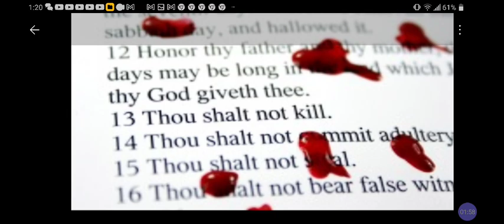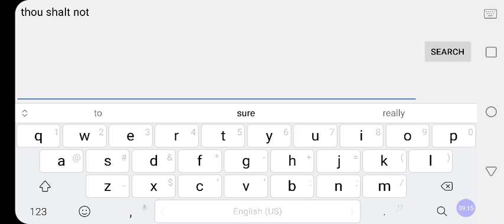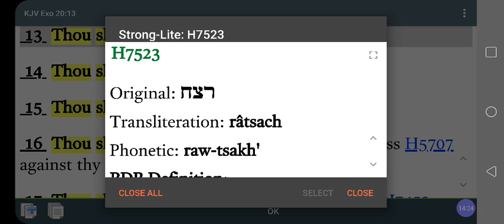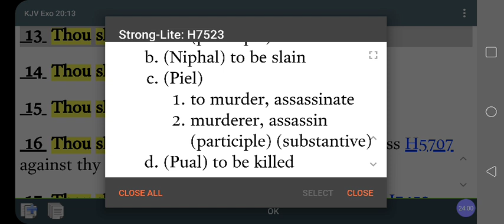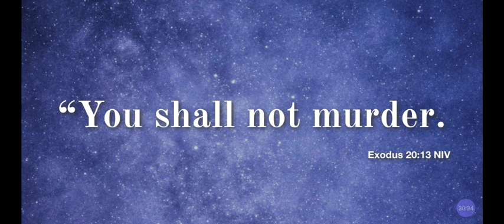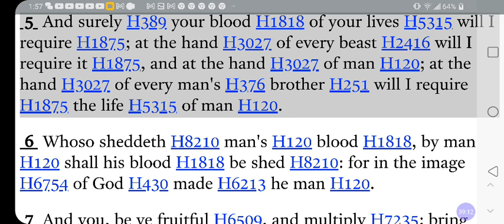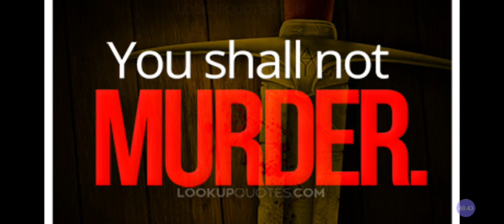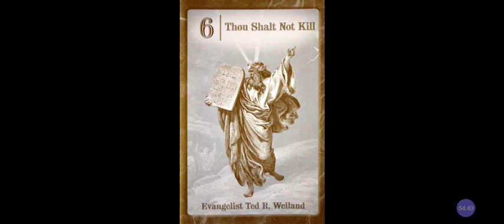Do KJV Translations Makes GOD Of Bible The DEVIL$❓Or A LIAR❓Q: Is It KILL Or MURDER❓@RastafariJews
Cash.app/$Rasiadonis

Facebook.com/EthiopianWorldNET
Twitter.com/rastafariground
Twitter.com/lojsociety

Category

Nonprofits & Activism

License

(reuse allowed)